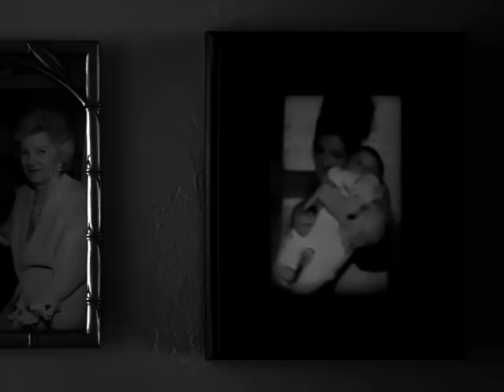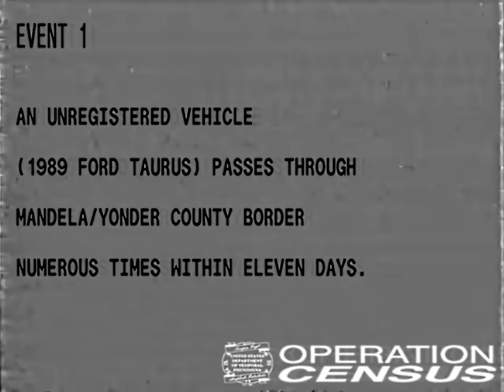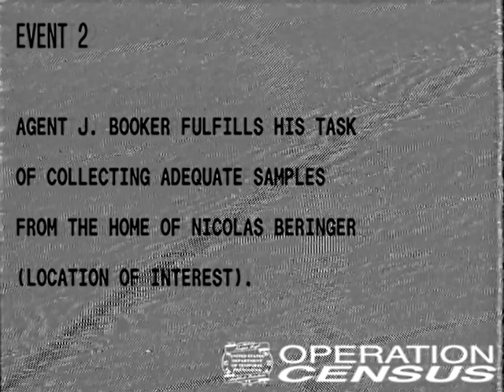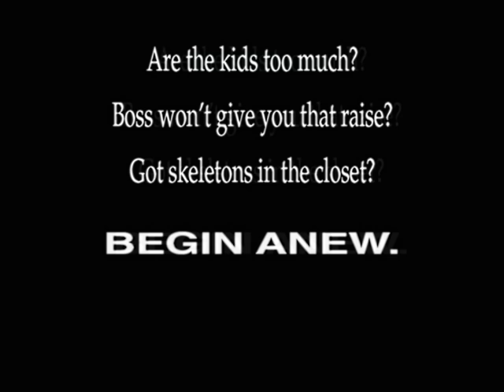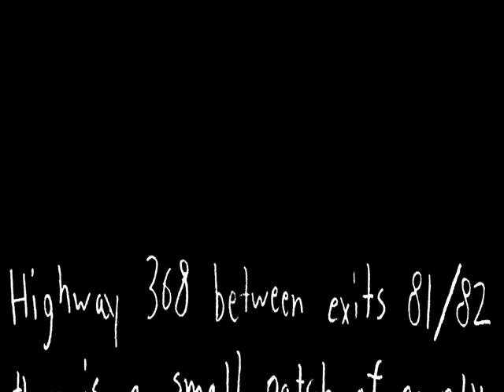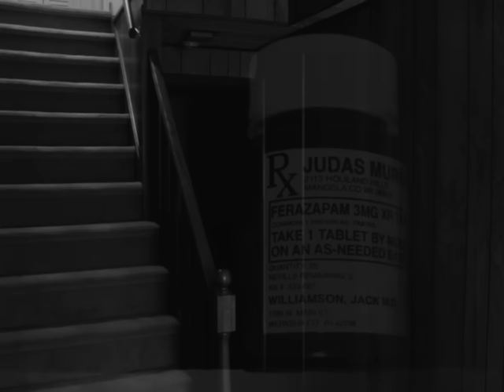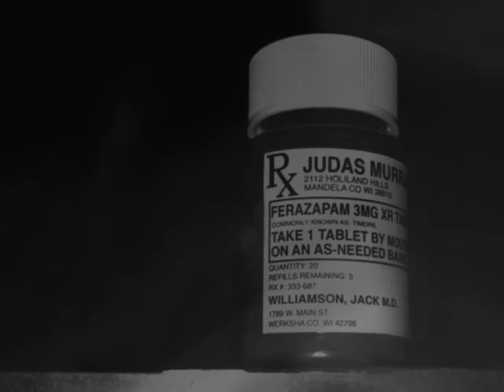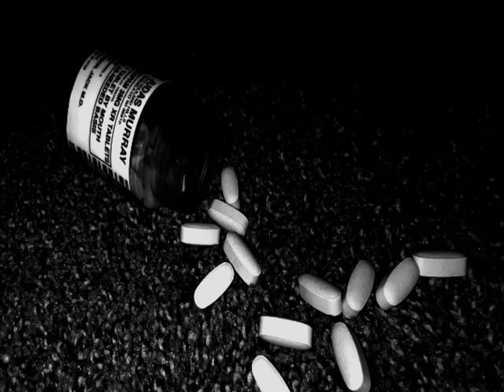The Mandela Catalogue Vol.5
Jude Murray - Michael Vale
M.R.S. Leader - Solid JJ
Lieutenant Davis & Shepherd - Thorne Baker (Teenage Disaster)
Farmer - Jamie Lee (Twitter @leericalswan)
Dr. Williamson - Dashawn Ricks
Timoril Narrator - Chloë Elmore
Timoril Actor - Alex Kister

Thorne Baker - 3D Animation
Draxxom - 2D Animation, Practical Effects
Joe Houlihan - Locations Manager
Michelle Strohwig - Film Driver